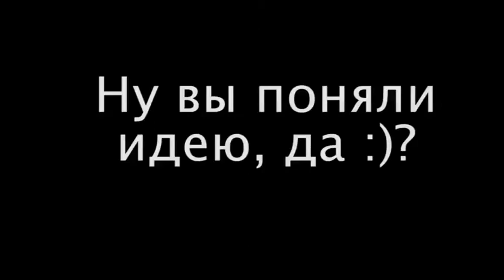Водостойкая камера Panasonic и мини-мойка Karcher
В камеру поливают из керхера и окунают в бассейн. Выглядит довольно забавно